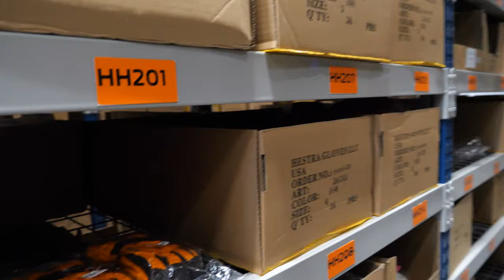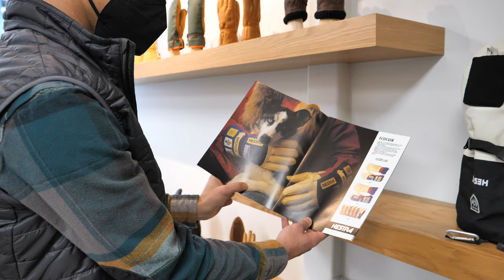Hestra Gloves Tour - Behind the Scenes Tour of their North America Warehouse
Take a tour of the Colorado Hestra Facility!